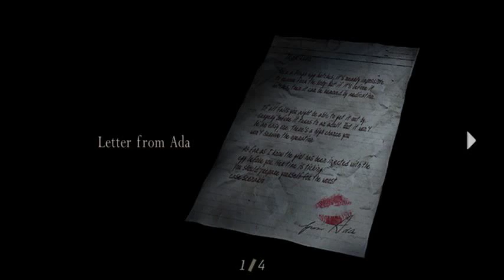Resident evil 4 Walkthrough w/ commmentary part 21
i bumped up my resolution so video looks better and screen is bigger, however i do get some more fps drops. game capture though does decent job hiding them tho
 part 21 is here. enjoy